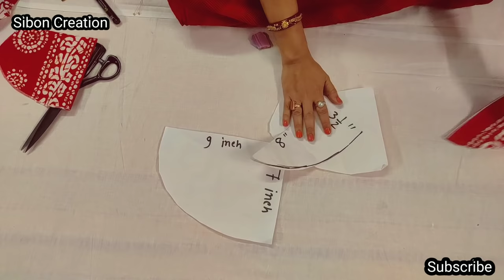Nighty (front open) | Maxi cutting and stitching with readymade formula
How to cut and stitch front open nighty,

Nighty is very comfortable dress
 aaj hum aap ko sikhayenge  nighty  cutting and stitching, is nighty ka front open rahaga or ispe botton lagega

ye readymade formula haan is formula se aap nighty banayenge to sabko fit ayega  sirf  length ka measurement jaruri haan

example
aap ka length 51" haan to aap length

51"+3"=54" lijiye
length aap ka jo ha uske sath apko 3" extra lena haan

uploaded video